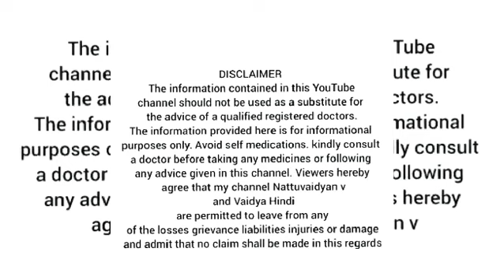Dushtavranam, Non healing ulcers, Nattuvaidyam, Grihavaidyam